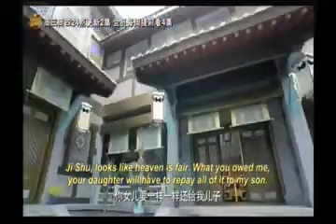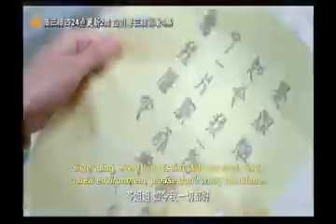THE GOOD & THE BAD EP 04 Omutaka ICP Luganda Translated Movie 2023 King VJ Emmy VJ Junior Munowatch